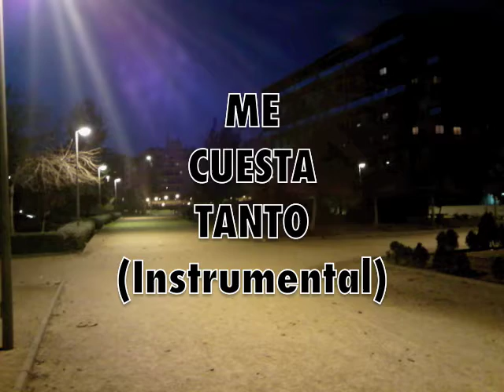Rafa-Than: Me cuesta tanto (instrumental).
Esta es una versión instrumental de la primera canción que he compuesto, y también está tocada enteramente por mí, guitarra, bajo, batería y teclados.
Las imágenes son el recuerdo de uno de los momentos más inolvidables de mi vida: junto a mis compañeros del grupo Gran Baobab concursando en Eurovisión en el año 2009.
Poco después de esto el grupo desapareció, y lamentáblemente perdí contacto con todos ellos... pero el recuerdo siempre quedará.